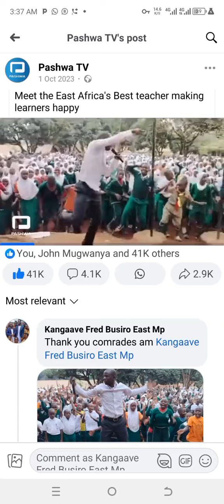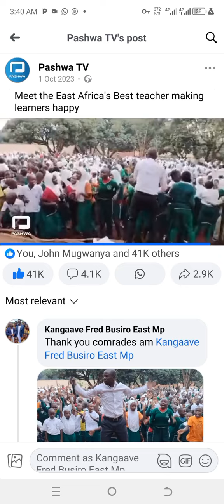mp to be busiro kangaave Fred declared the best teacher in east Africa